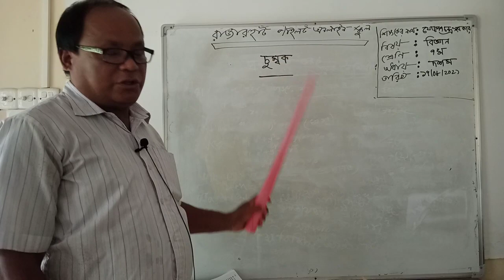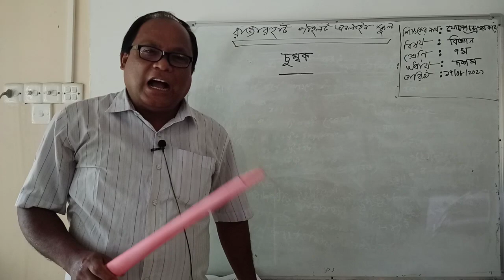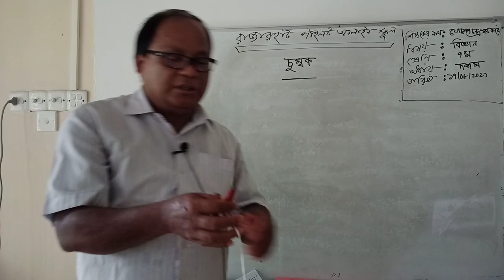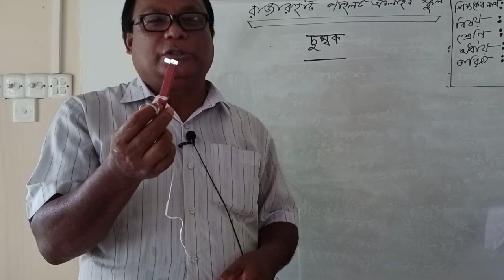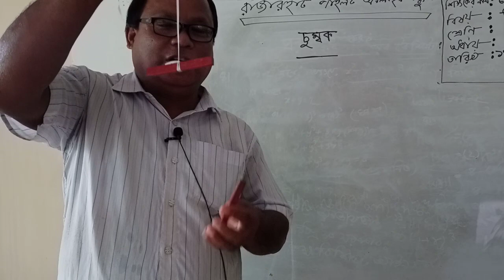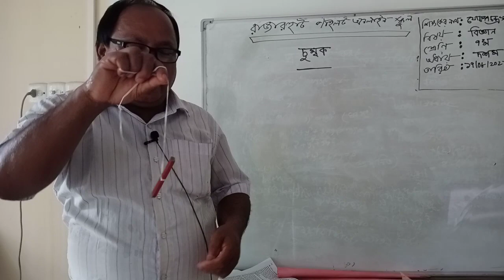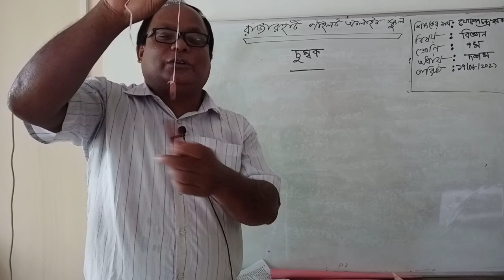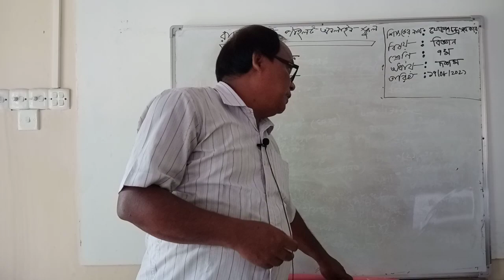Class:7 Subject:Science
Jogesh Chandra Sarker
Assi:Teacher